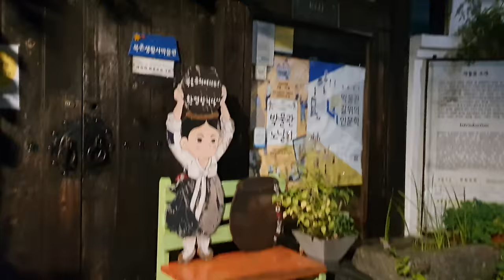Rain Walk in Seoul Lonely Street. Relaxing Sound for Sleep Study Meditation. White Noise ASMR.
Tomorrow morning, the weight of stress will lift, ushering in a wave of relief and calm. It is my heartfelt wish that you, dear reader and viewer of my videos, will experience this same soothing transformation.

Background White Noise for Sleep, Study, Work, and Meditation.
Effective for Insomnia Tinnitus PTSD Baby soothing and Sleep disorder.